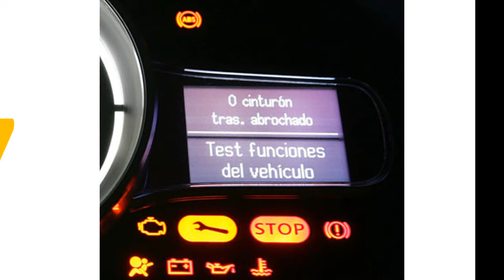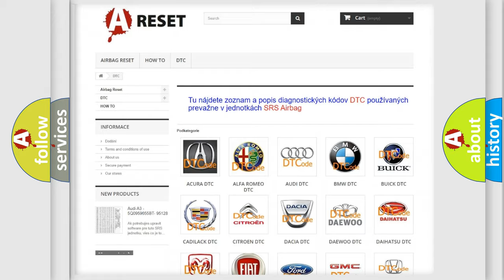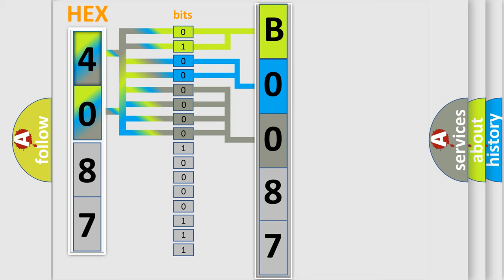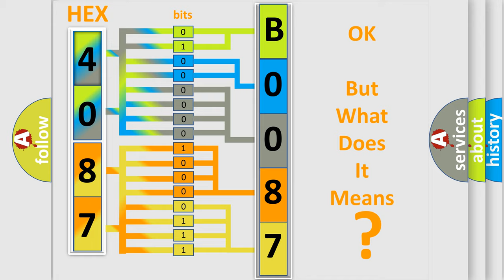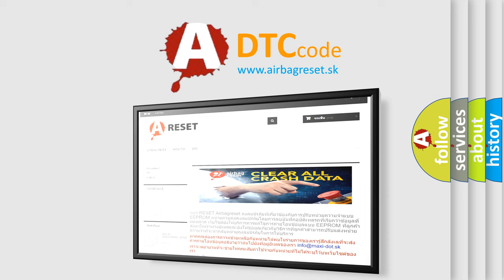DTC GMC B0087-0F Short Explanation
Contents:
0:21 Basic DTC analysis according to OBD2 protocol standard.
1:48 Insight into programming
2:58 A diagnostically understandable description of the Diagnostic Trouble Code
3:05 Basic error definition

Make:
GMC
Code:
B0087 0F
Definition:
Left Rear Side Impact Sensor Erratic
Description:
Ignition voltage is between 9-16 volts.
Cause:
B0083 0F, B0084 0F, B0085 0F, B0086 0F, B0087 0F, B0088 0F
The SDM has received erratic messages from the impact sensor.